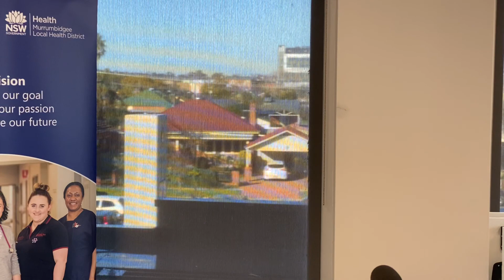COVID-19 Update - Detective Inspector Adrian Telnet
Acting Commander Riverina Police District Adrian Telfer